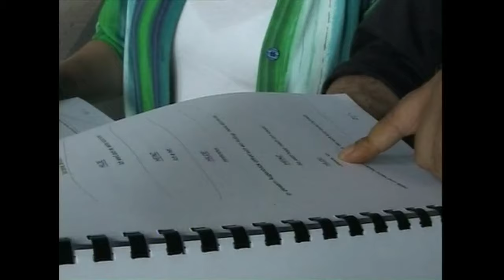HEINZ BECKER Outtakes und Dreharbeiten - Staffel 6 (2001)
Was so hinter den Kulissen geschieht. Sehr lustig!
Aufnahmen von 2001, Dreharbeiten zu Staffel 6.

Die gesamte Serie gibt es in einer tollen Gesamtbox.
Ihr wollt mehr davon?